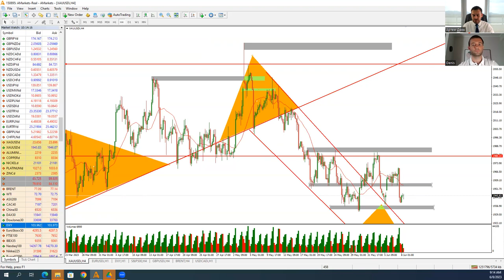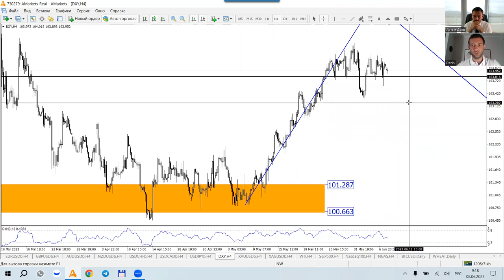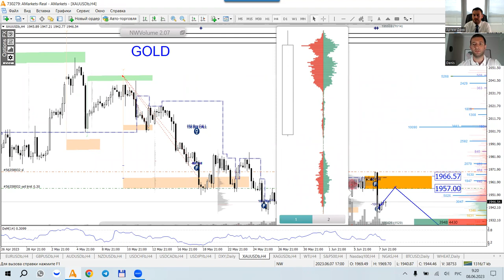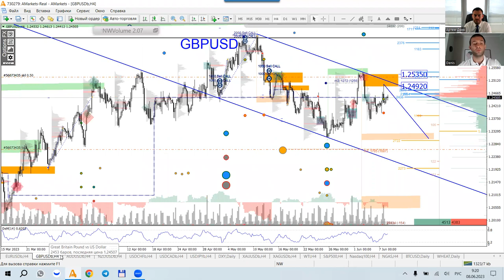Артем Деев vs Денис Ковач: торговые идеи по DXY, GBP/USD и XAU | AMarkets